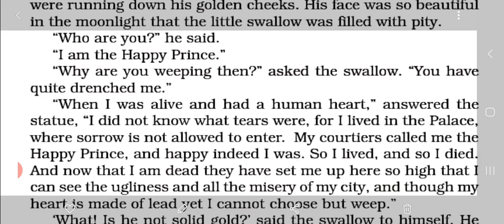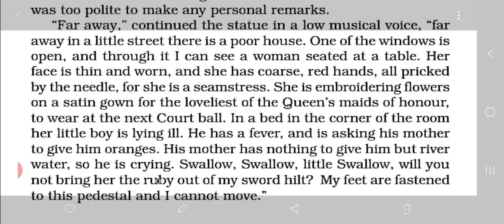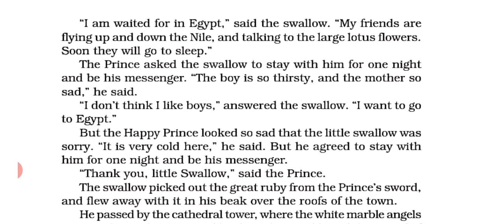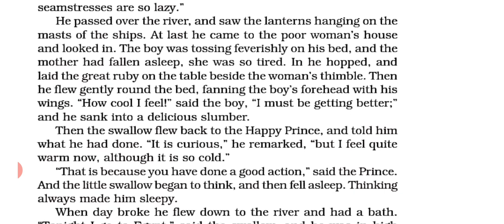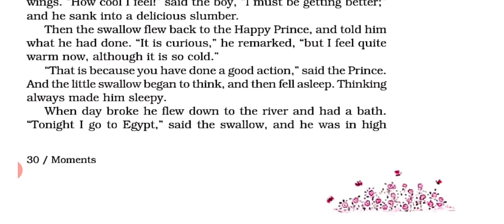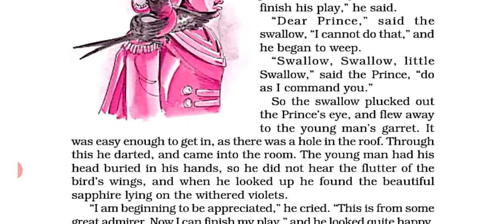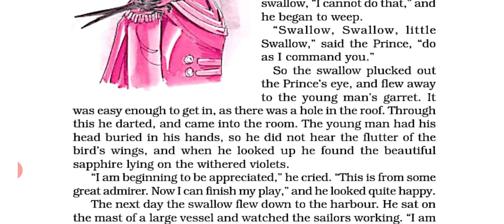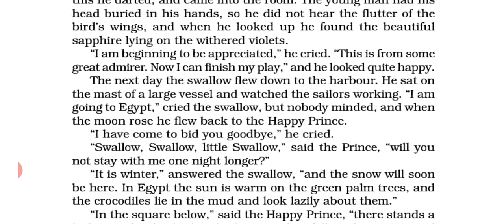English Moments ch 5: The happy prince ( Part 2)